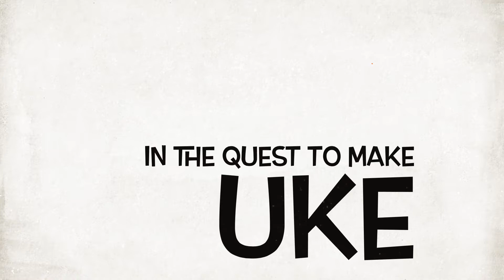Fun With Ukulele Outtakes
Having fun with our girl, Shelly Renee - here are the outtakes from the video we made that looked like she was playing our little electric ukulele.  It's amazing how much fun we had recording this with Shelly and Madrone.